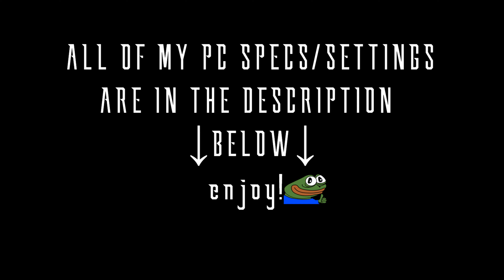[4K] KRANKED NUKE!😱 [Krunker.io FAMAS GAMEPLAY]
• Sens: 1300 dpi, X & Y 0.5, Aim X & Y 0.4
• Client: IDKR
• Mod used: Sulphured

P̳C̳ S̳P̳E̳C̳S̳:

• RTX 3060
• 32 GB RAM
• 1 TB SSD

P͟e͟r͟i͟p͟h͟e͟r͟a͟l͟s͟:

Mouse: Razer Basilisk v2
Keyboard: Kraken Pro 60% - BRED Edition
Camera: Nexigo N980P

O̳t̳h̳e̳r̳:

Monitor: 240Hz Sceptre 27 inch
Mousepad: NPET MP02-05 Gaming Mouse Pad